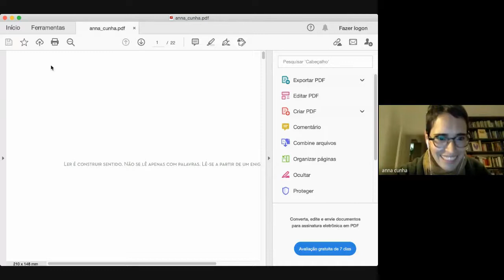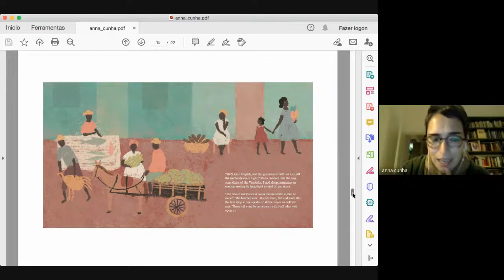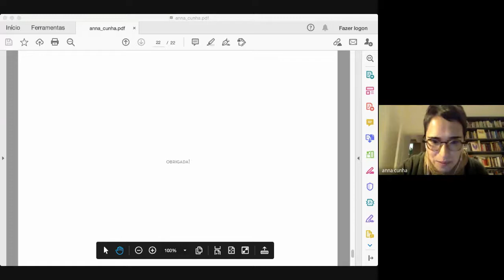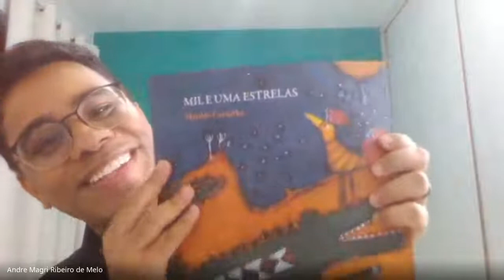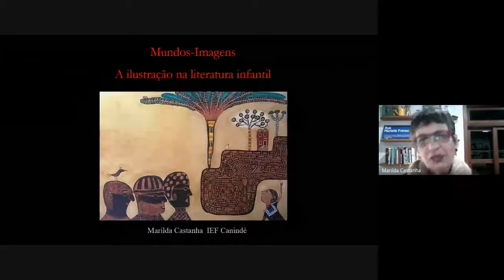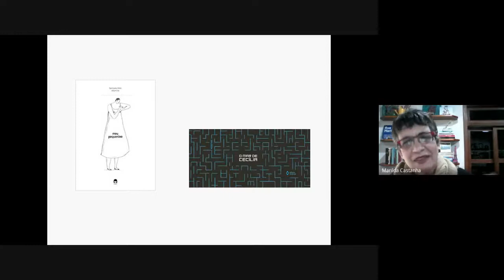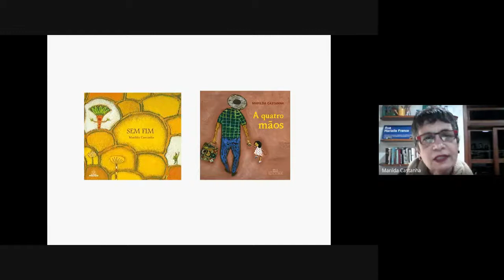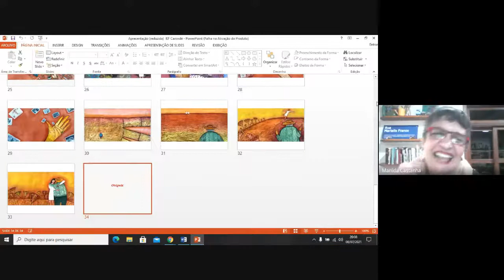Mundos-imagens: a ilustração na literatura infantil | LITERATURA INFANTIL #05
O campus de Canindé do Instituto Federal do Ceará publica a palestra "Mundos-imagens: a ilustração na literatura infantil”. A atividade foi ministrada originalmente no dia 8 de julho, como parte da disciplina de Literatura Infantil, ofertada pela licenciatura em Pedagogia. Os palestrantes convidados foram Camilo Martins, Marilda Castanha e Anna Cunha.

Camilo Martins se formou em gravura pela UFRJ em 2017. Nesse mesmo ano, foi o jovem ilustrador escolhido para representar o Brasil no workshop da Bienal Internacional de Ilustração da Eslováquia, e trabalha ilustrando livros para crianças e jovens desde então. Recebeu o selo Seleção Cátedra 10-UNESCO (PUC-RIO) pelo livro Em Busca do Mar (2019) e pelo livro Lila em Moçambique (2020). Atualmente também trabalha como designer de estampas para marcas de roupas infantis e como professor na pós graduação em Literatura Infantil e Juvenil da Universidade Cândido Mendes.

Marilda Castanha é ilustradora e autora de livros para a infância. Nasceu em Belo Horizonte, onde se formou em Belas Artes, na UFMG. Tem dezenas de livros ilustrados e participações em exposições, no Brasil e no exterior. Entre os prêmios recebidos destacam o Jabuti de Ilustração e o Nami Concours, na Coreia do Sul. Entre os prêmios recebidos destacam-se: o Jabuti de Ilustração, em 2000 e 2011 (respectivamente com os livros “Pindorama terra das Palmeiras” e “Mil e uma estrelas”) e o prêmio Nami Concours, na categoria Purple Island, na Coréia do Sul, em 2017, com o livro “Sem Fim”. Hoje, Marilda vive e trabalha, como autora e ilustradora de livros para a infância, em Santa Luzia, MG.

Anna Cunha é ilustradora, graduada em Artes Plásticas pela UEMG e pós-graduada em Ilustração, pela EINA - Universitat Autònoma de Barcelona. Em seu percurso passou por agências de design, pela oficina tipográfica do Gutenberg Museum na Alemanha e pela editora também alemã Hermann Schmidt Verlag, especializada em publicações de design. Já ilustrou mais de 20 livros, para editoras brasileiras e estrangeiras. Recebeu os prêmios FNLIJ, AEILIJ e Northern Lights. Teve diversos títulos selecionados para o Catálogo de Bolonha, finalistas do Prêmio Jabuti e A Story about Afiya figurou entre os 25 melhores livros infantis de 2020, na lista do New York Times. Recebeu menção honrosa no Prêmio João-de-Barro, categoria Livro Ilustrado e esteve entre os 10 ilustradores brasileiros selecionados para a Bienal de Ilustração de Bratislava 2019.